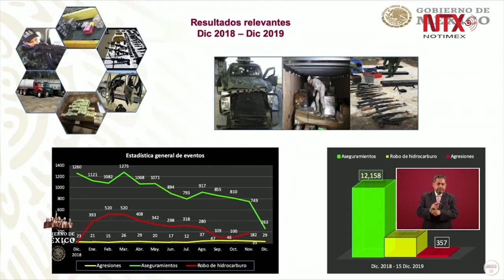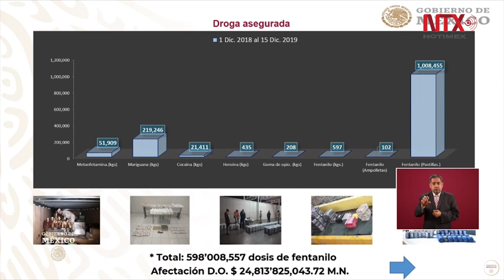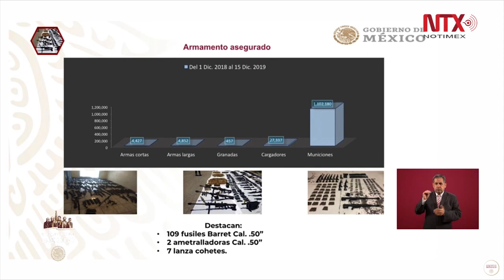Presenta titular de la SEDENA datos de drogas aseguradas por instituciones de seguridad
El titular de la Secretaría de Defensa Nacional, Luis Cresencio Sandoval dio a conocer los datos de la droga asegurada por las instituciones de seguridad del Estado, siendo un total de 598 millones, ocho mil, 557, dosis de fentanilo.